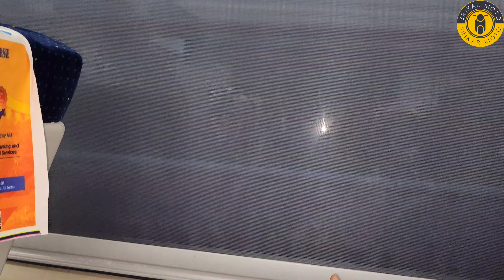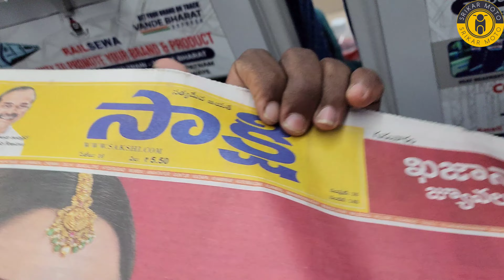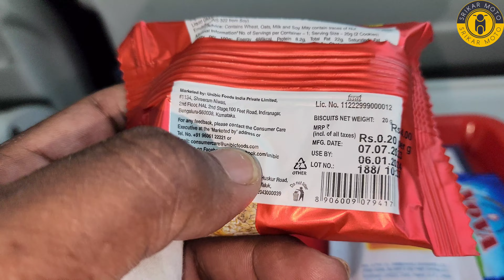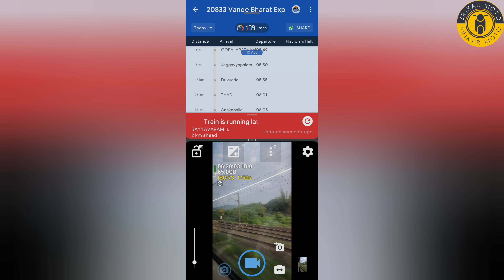Vande Bharat Train 🚂 Detail Video